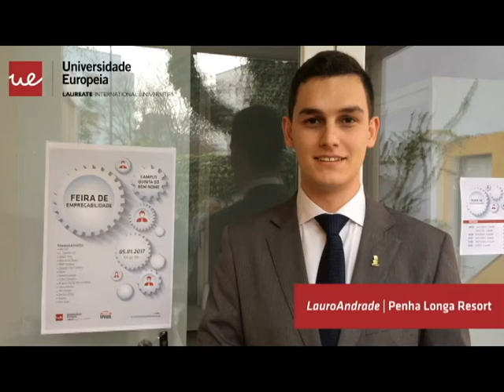Feira de Empregabilidade 2017 - Lauro Andrade, Penha Longa Resort